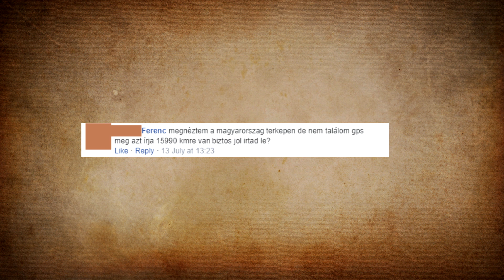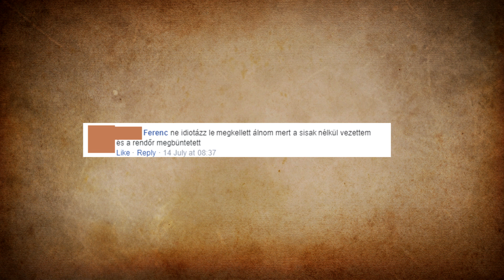Facebook idióták - A Mozifilm 1. rész (By:. Peti)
Köszönet a maszka.hu-nak a jelmezekért!
Örök hála a BroadTest csapatnak a közreműködésért!